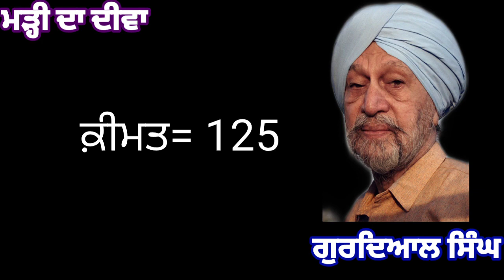ਮੜ੍ਹੀ ਦਾ ਦੀਵਾ ਨਾਵਲ ਬਾਰੇ ਚਰਚਾ। Marhi da dewa / Gurdail Singh / Sahitak Safar /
ਅਸੀਂ ਤੁਹਾਡੇ ਲਈ ਪੰਜਾਬੀ ਦੇ ਨਾਵਲਕਾਰ ਕਹਾਣੀਕਾਰ ਕਾਵਿ ਸ਼ਾਇਰਾ ਆਦਿ ਦੀਆਂ ਰਚਨਾਵਾਂ ਇਸ ਚੈਨਲ ਦੇ ਮਾਧਿਅਮ ਰਾਹੀਂ ਸਾਂਝੀਆਂ ਕਰਿਆ ਕਰਾਂਗੇ । ਅਤੇ ਹੋਰ ਵੀ ਲੇਖਕ ਜਿਨ੍ਹਾਂ ਦੀਆਂ ਰਚਨਾਵਾਂ ਦਾ ਪੰਜਾਬੀ ਵਿੱਚ ਅਨੁਵਾਦ ਹੋ ਚੁੱਕਾ ਹੋਇਆ ਉਹ ਵੀ ਤੁਹਾਡੇ ਨਾਲ ਸਾਂਝੀਆਂ ਕਰਾ ਗੇ !!
madi da dewa novel
Punjabi novel
Punjabi books
Punjabi books pdf
Punjabi bookstore
Punjabi booktuber
Top5 punjabi books
Punjabi story
Punjabi audio books Sahitak Safar
 Punjabi kavita
Nanak singh
Baldev Singh